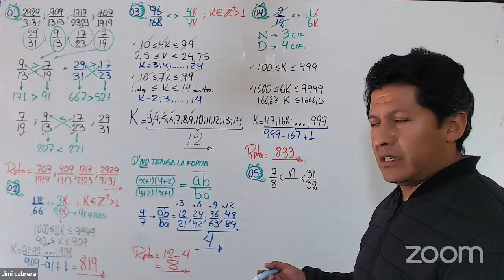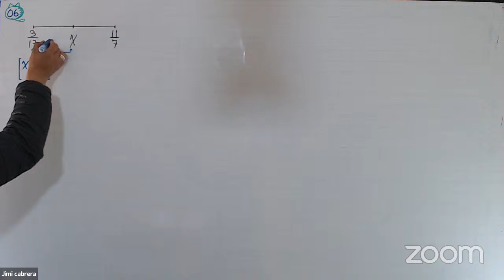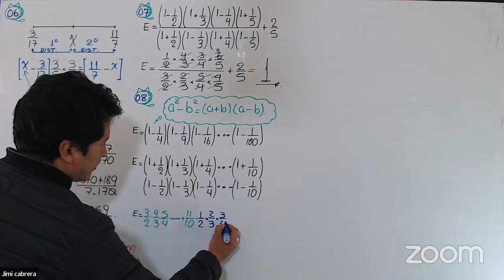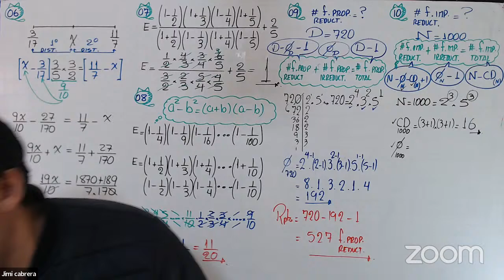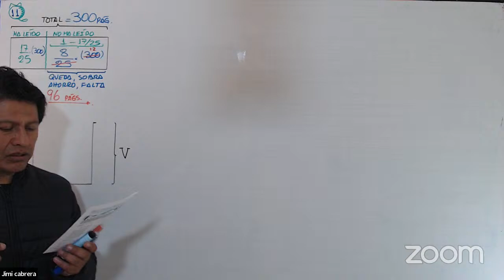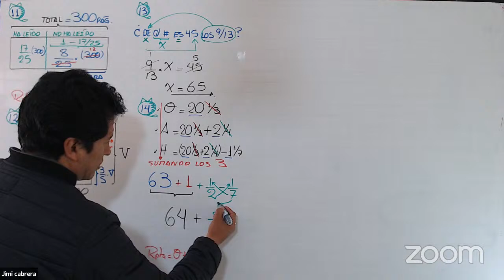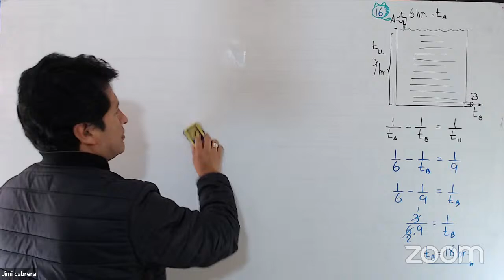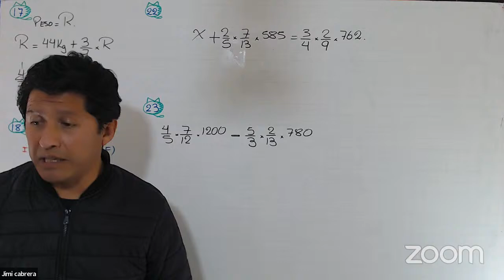Aritmética: Jimi Cabrera